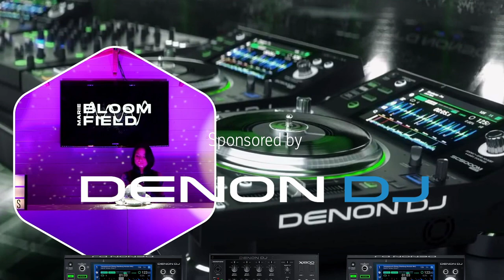10/22 Marie Bloomfield live @ Club Business Radio Show 4.3.2022 - Tech House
Die bezaubernde Marie Bloomfield 🖤
⬇︎⬇︎⬇︎ mehr Infos ⬇︎⬇︎⬇︎

Die bezaubernde Marie Bloomfield 🖤 ist eine leidenschaftliche australische Underground-DJ und aufstrebende Produzentin. Umgeben von Vinyls und Vintage-Lautsprechern 🔉begann ihre Leidenschaft für Musik schon in jungen Jahren. Ihr Sound ist klar und treibend mit ansteckender Energie. Sie spielt und kreiert das, was sie als „Shift-Tech“ bezeichnet – überwiegend Tech-House mit einer einzigartigen Mischung aus Vocals, Techno, Deep Tech, Minimal, Progressive, Tribal und außergewöhnlichen Soundelementen.

Ihren ersten professionellen Gig spielte Marie im Silq Club (Düsseldorf), gefolgt von vielen Partyreihen, in Bars und Clubs wie 102 Clubs (Neuss). Gigs wie das Bora Bora (Ibiza), Luft & Liebe Boutique Festival (Duisburg) 😍, Rave Space (Berlin), Klangfragment Electronic Castle (Burg Lichtenberg), Lucy's Sky (Düsseldorf), stechen heraus. Besonders gefallen haben ihr die spontanen Back-to-Back-Sessions mit Tapesh, Juliet Sikora, Arado, Tocadisco, Phil Fuldner und Tony Mess. 🥰

Mit ihrer Debütveröffentlichung “Stomp Down” auf dem australischen Label Basement Sound und der bald darauf folgenden “Fiesta” auf Kittball Records hat ihre autodidaktische Karriere als Produzentin einen sehr aufregenden Start hingelegt. 👏

Eskaliert gemeinsam mit Marie in das Wochenende. Den Mix spielt sie auf der Technik von Denon Dj, bestehend aus dem Denon X1800 Prime Mixer und 2 Denon SC500 Prime Playern. Rave ON!

PLEASE SUPPORT US 🙏
💾 Speichern
↗️ Teilen
📝 Kommentieren
❤️ Liken